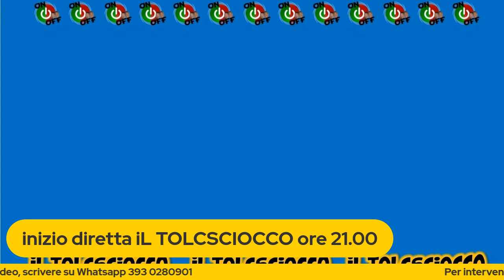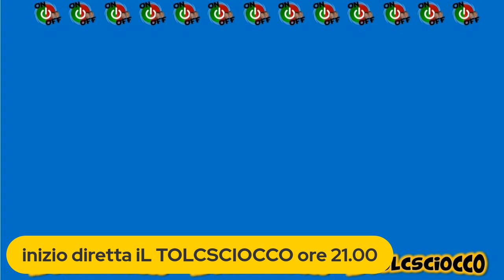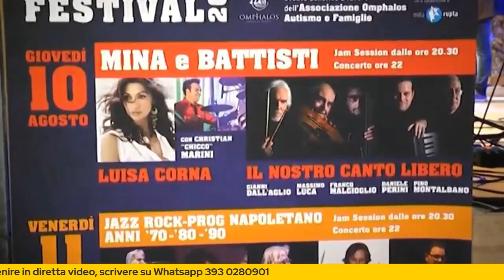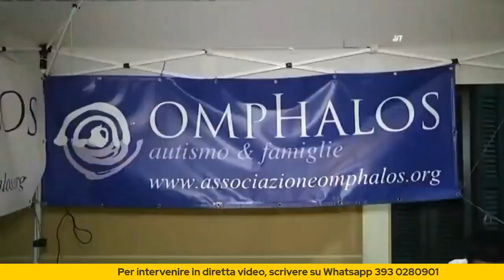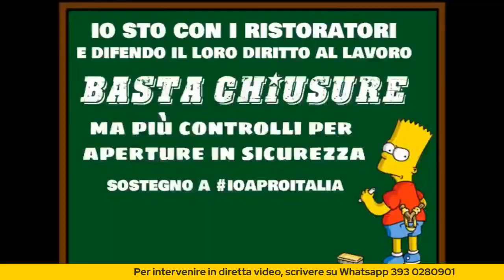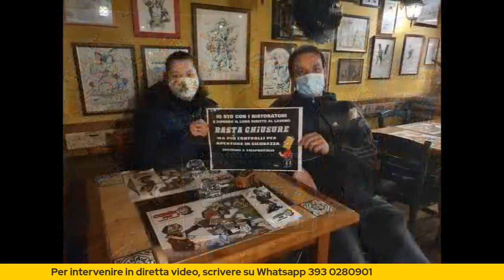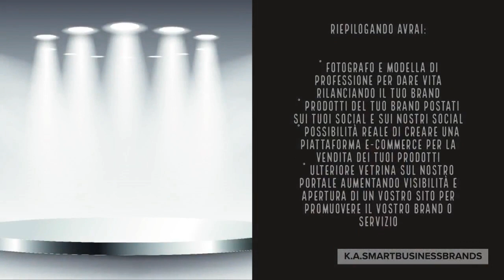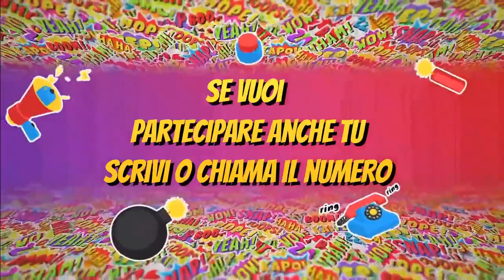iL TOLCSCIOCCO del 18 gennaio 2021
Torna il talk show dove i "padroni di casa" Flavio e Mimmo affrontano temi di stretta attualità con gli imprenditori protagonisti di questa particolare fase dell'economia reale, sempre con una punta di ironia e con il sorriso che porta buonumore, antibiotico naturale ai principali batteri dell'animo umano! Stasera con noi ANDREA TORRICELLI, ristoratore "sulle barricate" delle rivendicazioni di un'intera categoria, SUSANNA SAVIAN libera professionista che si trova a non poter lavorare in questo periodo e FRANCO MALGIOGLIO imprenditore e musicista, nonchè direttore artistico di grandi eventi musicali di piazza.